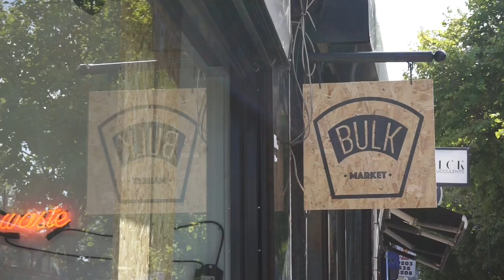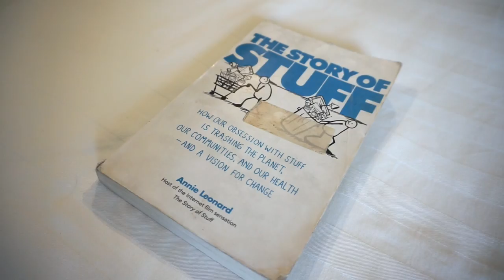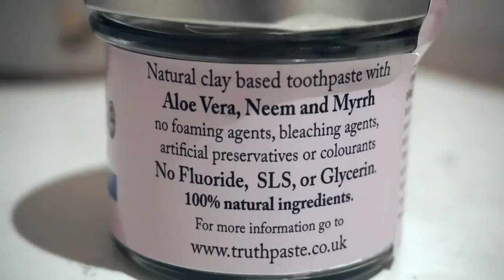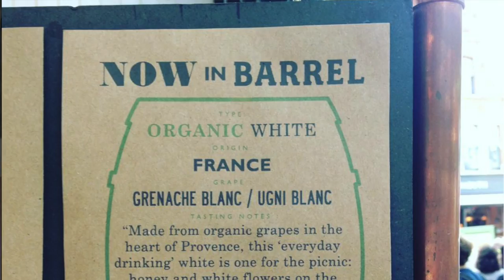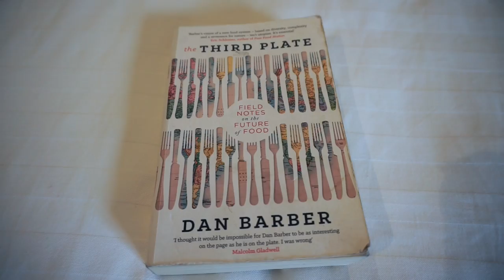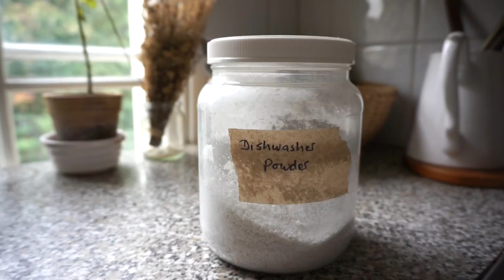LATEST FAVES | Kate Arnell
It's the little things in life that can make your day... These are some of the things/places/people who have brought a little extra joy to mine.

Other useful items

Ecodoo Soda Crystals in a cardboard box with metal spout from BigGreenSmile.com
(I followed up with an email after placing my order, requesting no plastic packaging)

SOCIAL